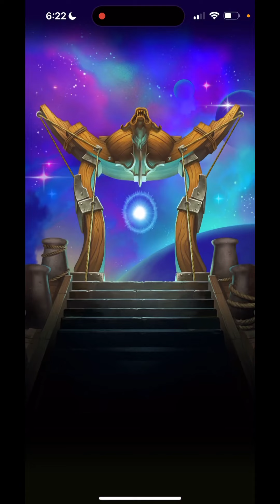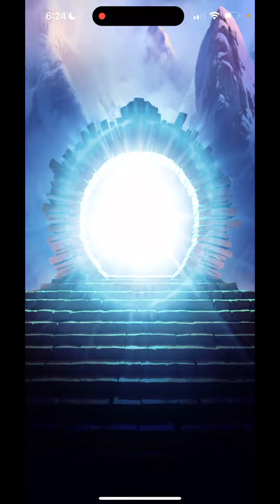60x w3k and elemental portals summons